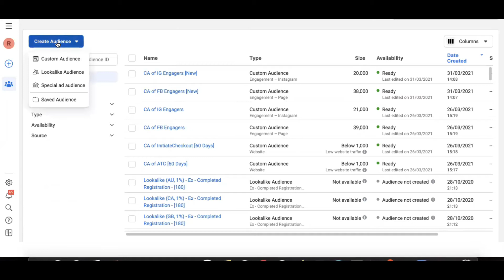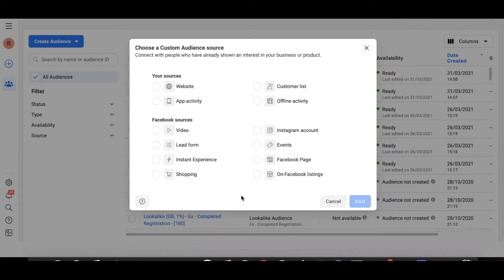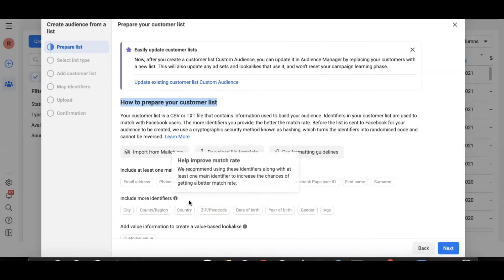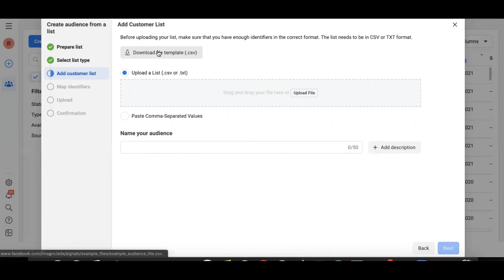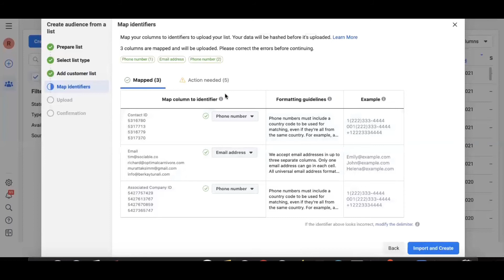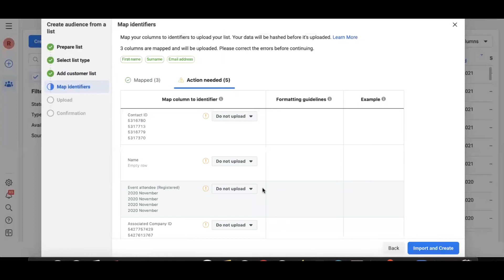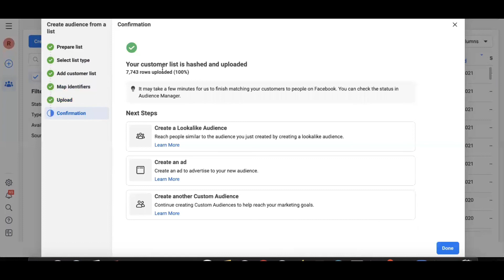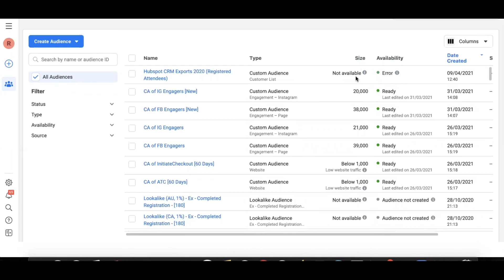Adswisard Facebook Ads Course Ep42 - Email List Audiences - Faisal Abbas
Adswisard Facebook Ads Course - Module 5.3 Audiences -  Email List Audiences in Facebook - Faisal Abbas

In this video, I'm going to discuss how you can create an audience based on email lists or CRM data.

This AdsWisard Facebook Ads Course will establish you as an expert in Meta Ads Manager. You will learn how to structure campaigns in Ads Manager by selecting ad objectives, target audience, budget, and placement that fit your unique goals. You will learn to create and manage ads across Facebook and Instagram and evaluate and optimize the results of your Ads Manager campaigns. You will end the course by creating an actual ad campaign in Ads Manager to expand not only your knowledge but your social media marketing portfolio.

By the end of this course, you will be able to:
Structure campaigns in Meta Ads Manager
Identify the major components and elements of an ad in Meta Ads Manager
Build an ad that aligns with your marketing objectives and target it to your intended audience set a budget, placement, and schedule for your ads in Meta Ads Manager
Edit and troubleshoot your ads in Meta Ads Manager

INSTRUCTOR BACKGROUND
Faisal Abbas (also known as AdsWisard) is a Meta (Facebook) Certified Professional and he managed and optimized 2,200+ projects of Facebook/Instagram ads to date (1st Mar 2022). He has been providing training to local and international clients and students and completed 500+ international training sessions.
Budget Managed: $10,000,000+
Biggest Budget Managed: $5,000 Daily
Second Biggest Budget Managed: $2,500 Daily

WHO THIS COURSE IS FOR:
✔️ This course is ideal for people looking to make money freelancing from home
✔️ If you are already freelancing, Facebook Ads Skill can be a great addition
✔️ This is ideal for people looking for a six-figure income